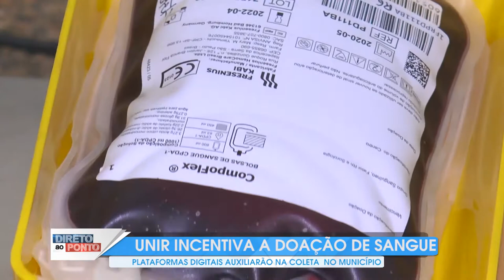HEMOCENTRO FHEMERON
ACADÊMICOS DA UNIR DESENVOLVE PROJETO DE INCENTIVO À DOAÇÃO DE SANGUE POR MEIO DE PLATAFORMAS DIGITAIS.//